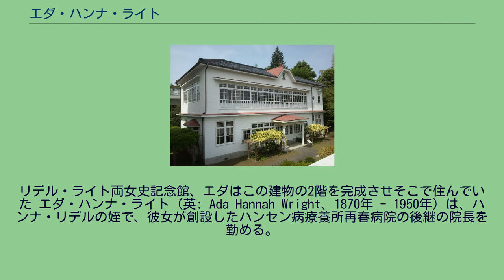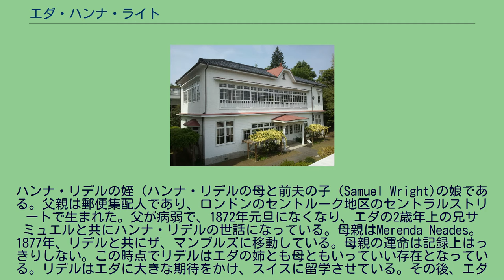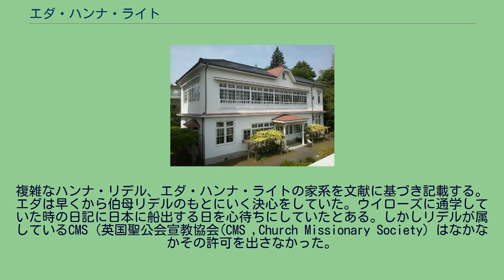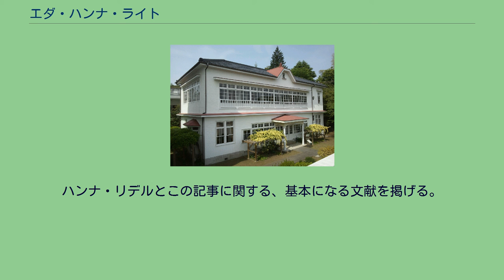エダ・ハンナ・ライト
リデル・ライト両女史記念館、エダはこの建物の2階を完成させそこで住んでいた エダ・ハンナ・ライト（英: Ada Hannah Wright、1870年 - 1950年）は、ハンナ・リデルの姪で、彼女が創設したハンセン病療養所再春病院の後継の院長を勤める。
再春病院は1941年に解散させられ、オーストラリアに亡命した。
1948年来日して熊本で晩年を過ごした。
1870年、ロンドンで出生。
ハンナ・リデルの姪（ハンナ・リデルの母と前夫の子（Samuel Wright)の娘である。父親は郵便集配人であり、ロンドンのセントルーク地区のセントラルストリートで生まれた。父が病弱で、1872年元旦になくなり、エダの2歳年上の兄サミュエルと共にハンナ・リデルの世話になっている。母親はMerenda Neades。1877年、リデルと共にザ、マンブルズに移動している。母親の運命は記録上はっきりしない。この時点でリデルはエダの姉とも母ともいっていい存在となっている。リデルはエダに大きな期待をかけ、スイスに留学させている。その後、エダはThe Willowsという女性宣教師養成学校に通学した。(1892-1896)。この学校はロンドン北部にあり、宣教師としての基礎的な知識の教授がされたが、その他に簿記とか、病人食の作り方とか、讃美歌の授業や貧窮家族への訪問や基礎的な医療教育もおこなわれていた。
複雑なハンナ・リデル、エダ・ハンナ・ライトの家系を文献に基づき記載する。 エダは早くから伯母リデルのもとにいく決心をしていた。ウイローズに通学していた時の日記に日本に船出する日を心待ちにしていたとある。しかしリデルが属しているCMS（英国聖公会宣教協会(CMS ,Church Missionary Society）はなかなかその許可を出さなかった。
これはリデルと熊本にいる宣教師ブランドラムとの間の確執があったことが関係していた。
また語学やキリスト教の学習の能力に疑問を持たれていた。
しかし、1896年9月に日本行きの許可がおりた。
10月に日本に向い11月28日に熊本に着いたが、日本語が十分でない上にリデルが病に倒れて、グレースノットが帰国したので、エダは苦労をした。
CMSはリデルがいない間に外の地方に送ってしまった。
1899年6月に鹿児島に転勤となった。
これははっきり左遷と書いている。
エダはCMSに辞表を出したが、助け舟を出したのは本田増次郎である。
エダは彼の世話で、東京、前橋、熊谷、浦和、水戸と転勤していった。
1923年より、回春病院でハンナと共に働いた。
ハンナ死去後院長となる。
大柄で男性的なリデルと異なり、小柄で温和であった。
1935年（昭和10年）以降、らい研究室の2階に住んでいた。
日英開戦が近くなり、エダは短波受信機を持っていたのでスパイ容疑で、監視された。
なお当時は外の外国人もエダ同様、監視差別されていた。
第五高等学校外国人教師やハンセン病療養所待労院の外国人シスター10名なども同様であった。
事務長の飛松甚吾が警察に引っ張られたので、エダも釈放に働いた。
飛松の逮捕の理由は飛松の5人の娘がすべて高等教育を受けていたので、回春病院の財政に不正がないかということであった。
イギリスからの寄付も減少し、経済的にも経営は困難であると評議員の福田令寿は閉鎖しようと発議した。
福田は清算人代表となり、神戸に出かけシー・ビー・ケネス、上田穣、福田令寿で清算人会議を開いた。
回春病院の患者は九州療養所に引き取ってもらい、当座必要だろうというので九州療養所に6万円寄付、その外に土地建物は日本ライ予防協会（土地7,135.9坪、当時の価格で約7万円）を寄付した。
後日細川家から土地を返してくれといわれたが、どうしようもなかった。
1941年2月3日、回春病院は最後の日を迎えた。
エダは最後のトラックの後部にしがみつき、そのまま引きづられながら、「ごめんなさい。ごめんなさい」と叫んだ。
患者たちは期せずして讃美歌を歌った。
イギリス大使館の引き上げ命令があり、エダは同じく日本で40年以上を過ごしていてイギリスでの学校時代からの友人であるメイ・フリースの親戚を頼ってオーストラリアのパースに亡命した。
神戸港で、貞明皇后の電報を受け取り、感激した。
戦後再び熊本に帰り、1950年2月26日死去。
遺骨はリデ...